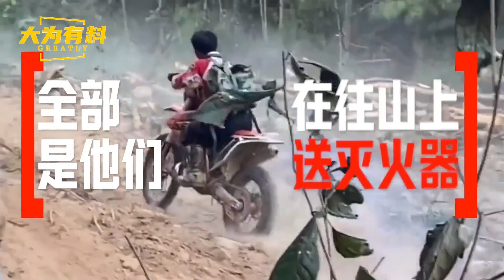重庆山火被数万民众扑灭，老外认知被颠覆：中国人为何这么团结？中国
大家好，我是 大为，欢迎来到大为有料！
大为带你揭秘历史！
风云史料，大有作为！
历史，国史，世界史，来“大为有料“这看个够！
谢谢支持！